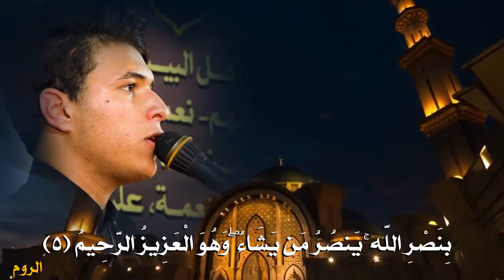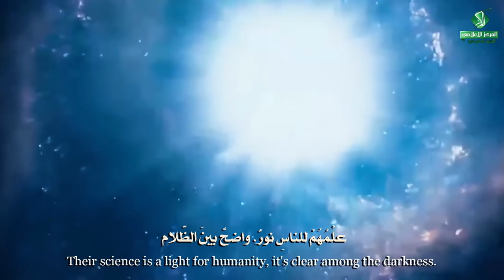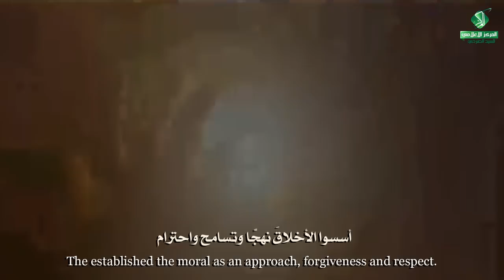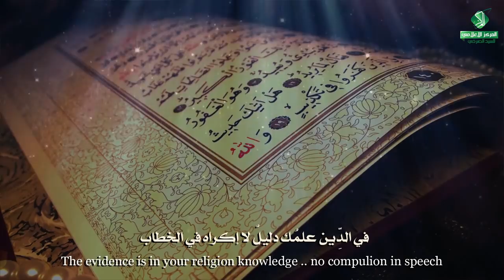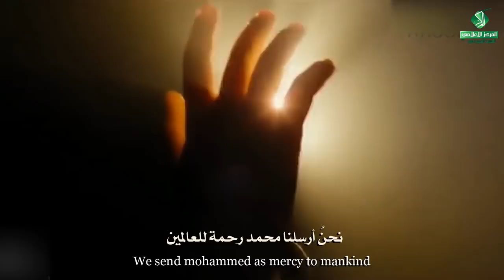:: راب إسلامي حسيني :: لا للخصام الدينُ سلام || علي الخيكاني || كلمات : علي العقابي